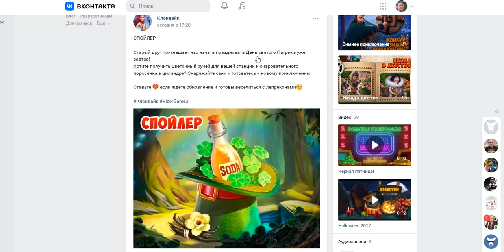Готовьтесь к новому приключению Клондайк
День святого Патрика в игре Клондайк